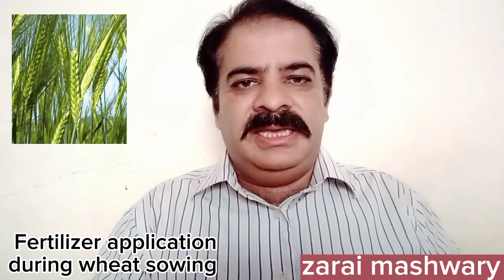Best fertilizer program at the time of wheat sowing | wheat sowing in barani, low and high rain area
in this video the fertilizer application program is described at the time of wheat sowing in barani , low and high rain area in Pakistan is described

wheat sowing methods in Pakistan
wheat crop sowing principles
wheat cultivation process
wheat sowing by drill method
wheat sowing by broadcast method
wheat crop
wheat fertilizer requirements
wheat fertilizer application
phosphorus application at time of wheat sowing
wheat best varieties
wheat best fertilizer
best phosphorus fertilizer for wheat
wheat farming in Pakistan
wheat soil management process
wheat sowing process
wheat sowing methods complete video
wheat farming in Punjab
wheat farming in south Punjab
wheat farming in sindh
wheat farming in India
wheat farm
wheat crop varieties in Pakistan
wheat fertilizer plan
gandum ki kasht in Punjab
gandum ki kasht
gandum ki paidawar barhany ka tarika
how to increase tillering in wheat
how to fertilize wheat crop
wheat sowing time
wheat best sowing method
wheat sowing method in barani area
how to grow wheat plant at home
how to sow wheat crop in barani land
how to grow wheat in saline soil
fertilizer requirements for wheat
wheat seed rate for irritated area
wheat seed treatment
wheat fungal diseases management
wheat best fungicides
wheat cultivation in barani area
wheat cultivation process in saline soil
wheat sowing at bed